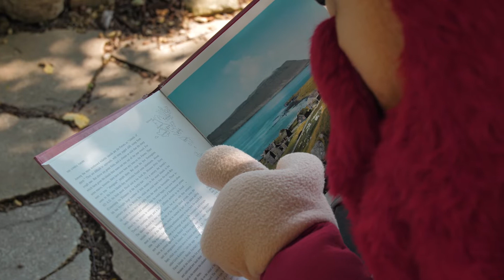Halvar's Summer Vacation - 2022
What does our beloved Viking mascot, Halvar, do all summer? Here's a peek at how he spends his time preparing for students to arrive, taking on Chaplain Don Moldstad in some games, and enjoying some campus activities.

Bethany Lutheran College provides Christian higher education in a challenging academic environment where personal mentoring guides students to pursue knowledge, truth, and discernment for productive and fulfilling lives.

👋 Say hello and see if Bethany could be the fit for you